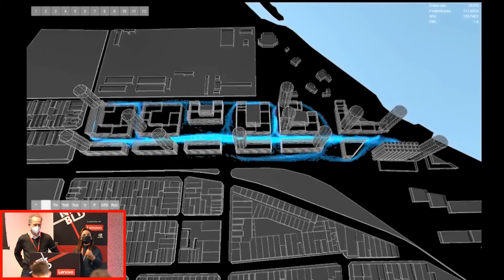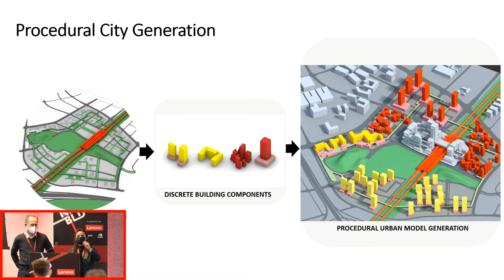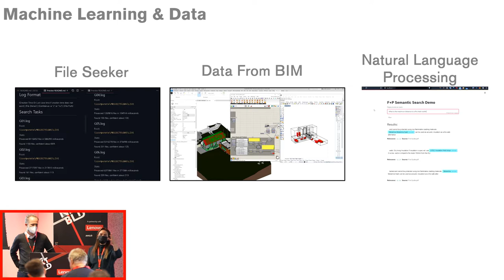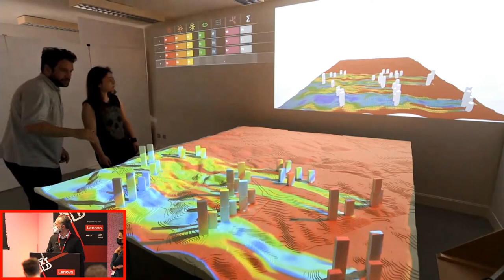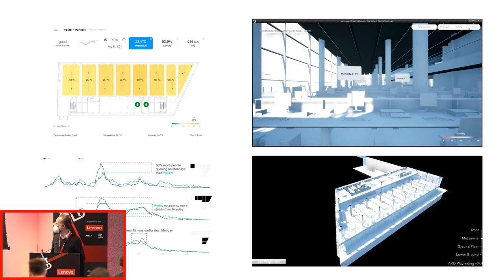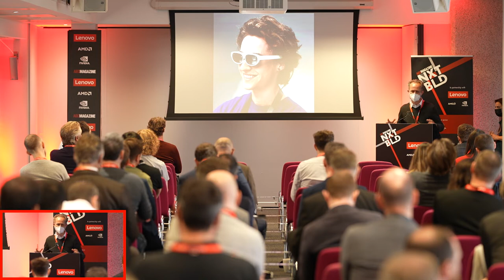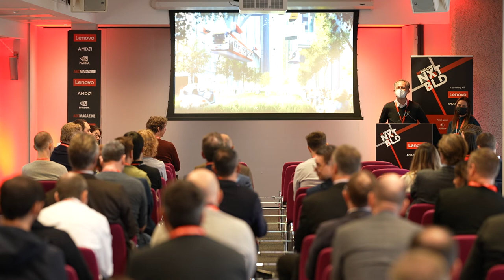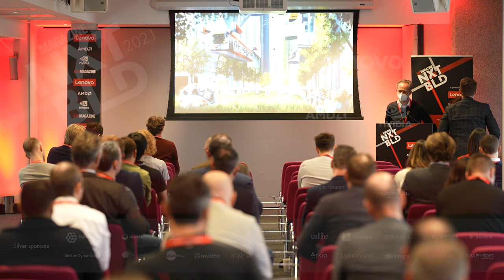Martha Tsigkari & Francis Aish - Research in Practice - NXTBLD 2021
Foster + Partners is known for its pioneering use of technology in order to push the limits of what is possible in architecture and engineering.

Francis Aish and Martha Tsigkari from the Applied Research and Development group (ARD) at Foster + Partners will present how innovation can be used in the hands of the designers to redefine the art of the possible. The group is focused on pursing state of the art research in different fields from complex geometry to machine learning, and applying its findings to real world design challenges.